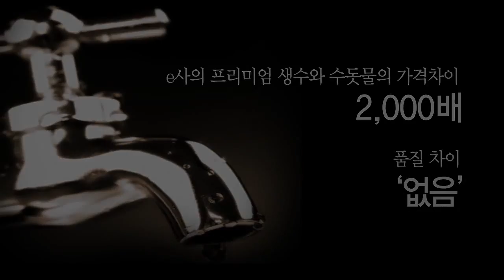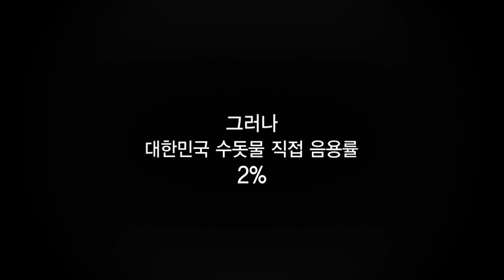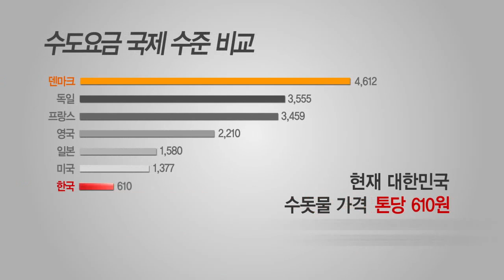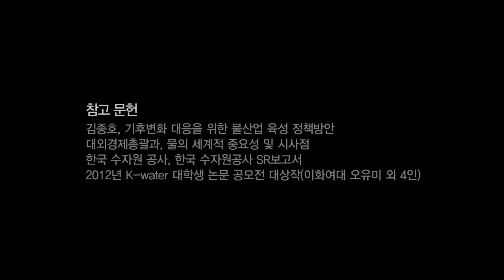[K-water]2%의 불편한 진실, 수돗물.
수돗물에 대해서 얼마나 알고계시나요?
식수로 사용하기엔 아직도 왠지모르게 불안하신가요?

막여과 및 고도정수처리 공정을 도입하여
아시아 최초 '정수장 운영능력'5Star로 인정받고
세계물맛대회에서 7위한 우리나라 수돗물!

깐깐하고 안전하게 처리된 대한민국 수돗물에 대한 인식전환과
수돗물 불신해소를 위한 과감한 투자가 절실한 시점입니다.

영상K-water 제공
K-water서포터즈6기 하백의딸들